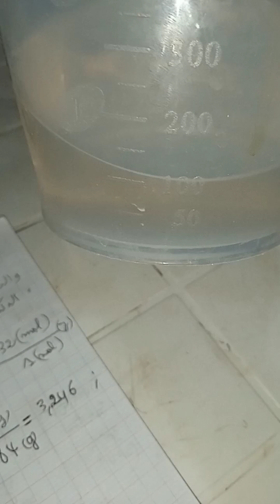المشخص في البيطرة: صناعة الدواء "CALDEX" و هو كالسيوم مخلبي لوقاية و علاج الأغنام من نقص الكالسيوم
المشخص في البيطرة: صناعة الدواء "CALDEX" و الذي هو عبارة عن كالسيوم مخلبي على سكر الدكستروز (Calcium dextrose chelate) لنستعمله في وقاية و علاج الأغنام من نقص الكالسيوم...